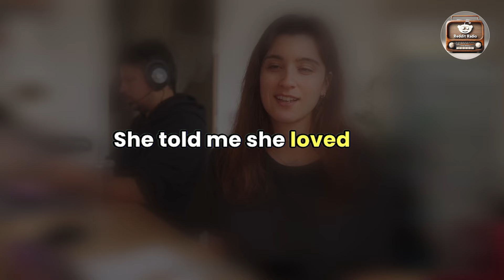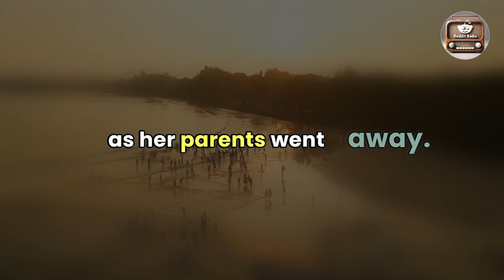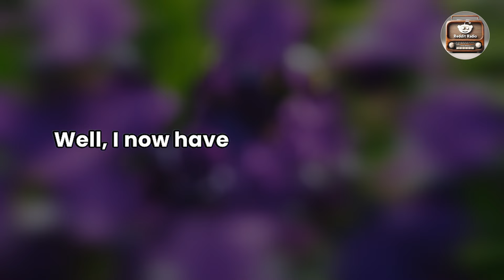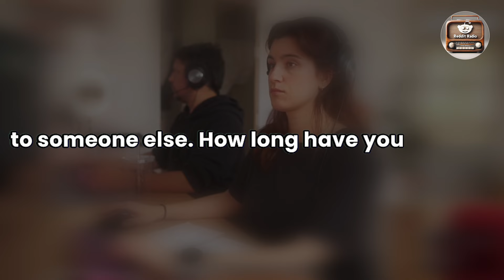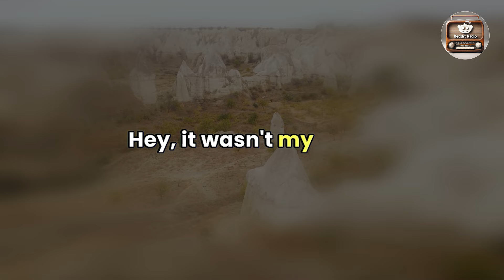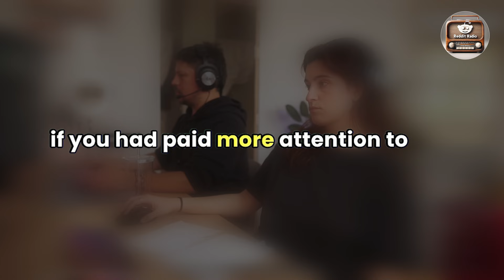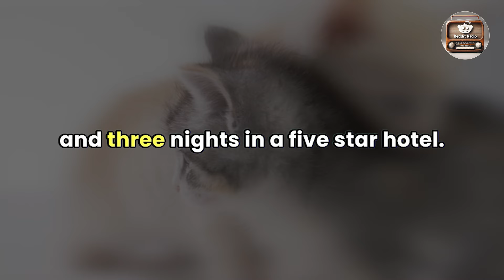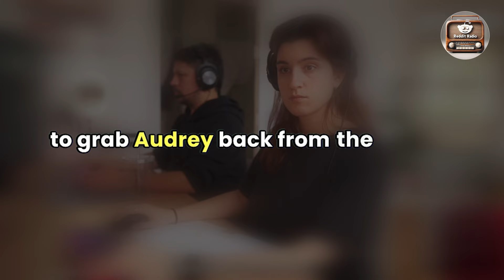Reddit Story : Cheating Wife Faces Her Husband's Ultimate Move. Karma Is Coming. Audio Story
This thought-provoking audio story explores the depths of betrayal and the unexpected path to justice. The husband, fueled by a desire for accountability, sets a trap for his wife and her lover.

The tale culminates in a dramatic twist where the wife and lover are forced to confront the full weight of their actions. The husband's unconventional plan not only exposes their affair, but also forces them to publicly acknowledge the pain they have caused.